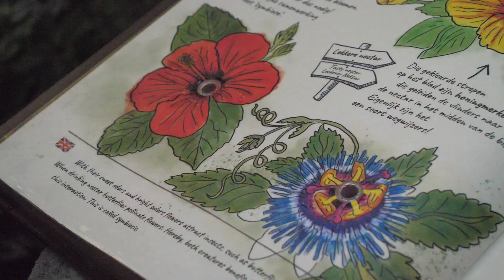WILDLANDS Backstage Journaal 14 januari 2022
In het WILDLANDS Backstage Journaal van vrijdag 14 januari 2022 geven we jullie een update over de twee giraffenjongen Polepole en Mwezi en kijken we bij de pinguïns in Nortica. Maar we beginnen in de Vlindertempel, waar een wel heel bijzonder en kleurrijk informatiebord is geplaatst...